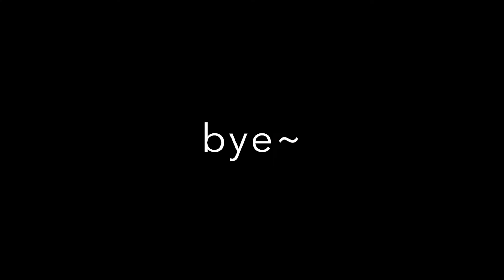Art projects for toddlers - painting at home with Elyse and Jia - A big painting of myself~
Another special video we made for my daughter's childcare centre.